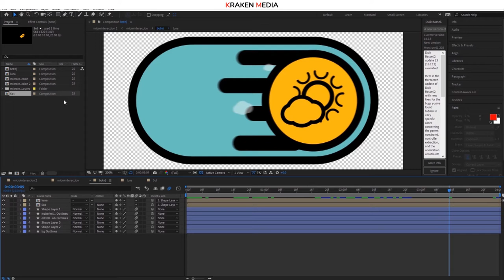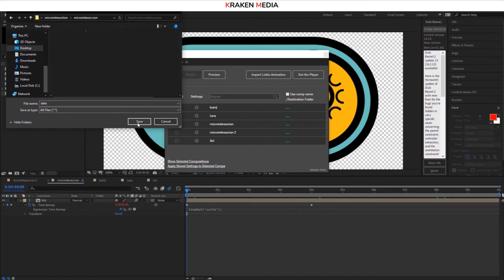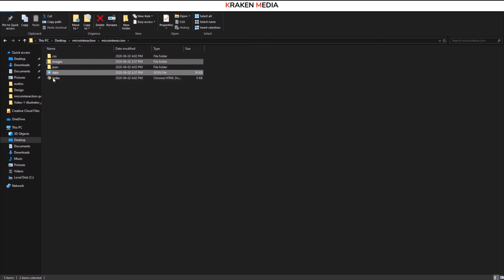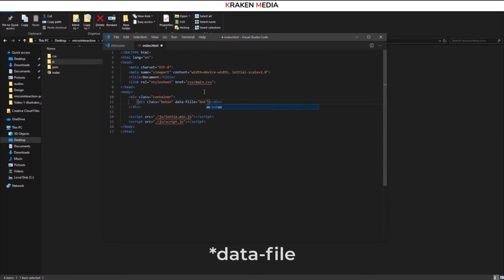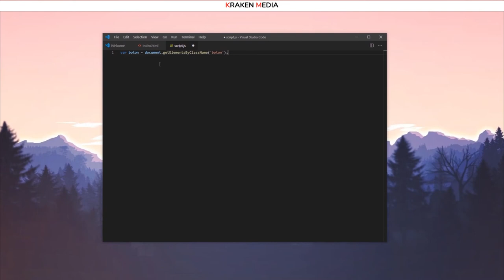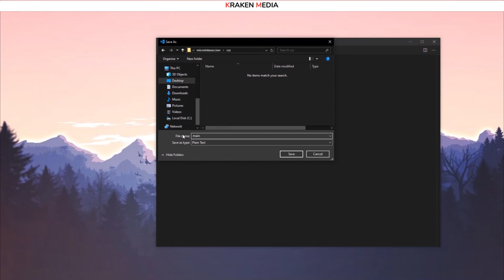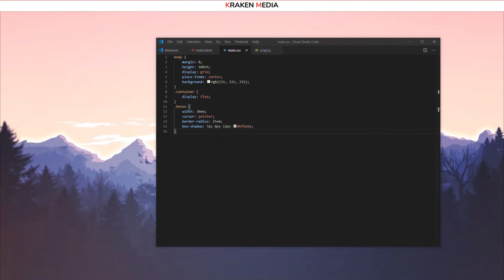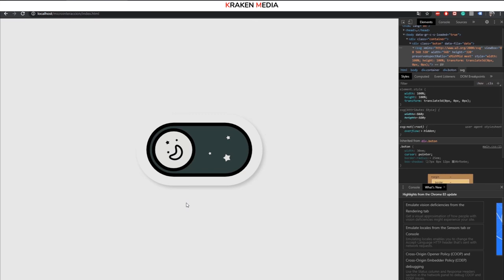Micro-interacción (Bodymovin, JSON, JS)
En este video te enseñamos cómo exportar tu animación y usarla en un archivo html usando JS y Bodymovin.

Biblioteca Youtube.

KRAKEN MEDIA:
Somos un grupo de diseñadores, ilustradores y desarroladores que disfrutamos del arte y el diseño.
Estamos aquí para mostrar y compartir nuestras habilidades y conocimientos.